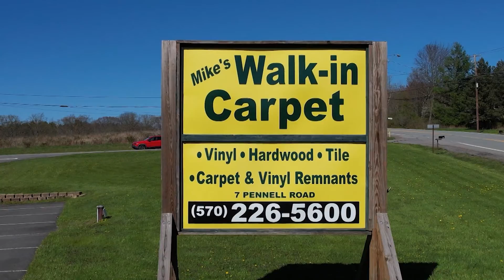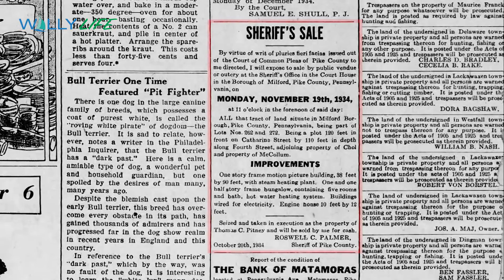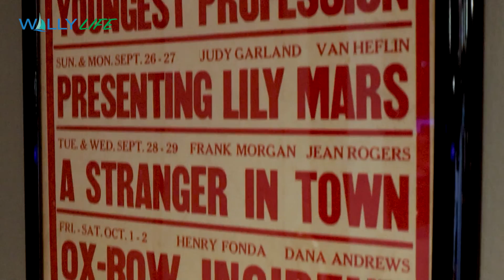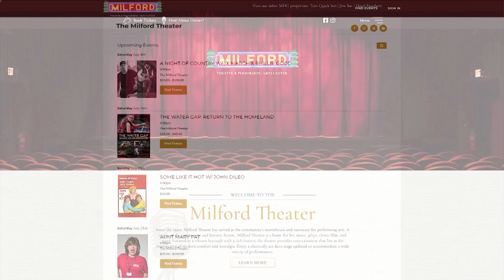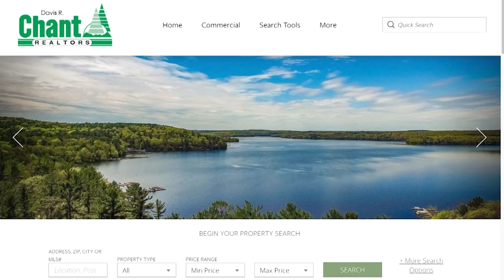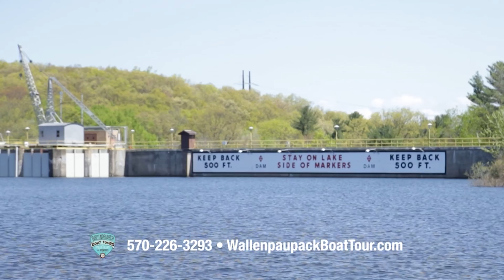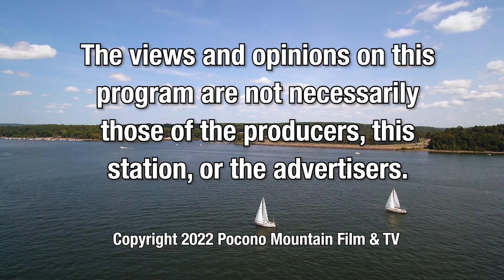Wally Life July 2022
The Delaware River Sojourn is an annual event that allows people to experience nature, paddle the last river on the East Coast without dams,
and to paddle the river safely under the guidance of an experienced river rescue team.  Paddlers can participate for one day or up to eight days on the Delaware River.  Each section of the river, the upper, middle, lower and tidal Delaware River offer unique experiences.  The Sojourn provides a kayak, life vest, paddle, transportation, and most of the meals during the adventure.

Over the years, the Milford Theater has been rumored to be haunted.  We take a look at the history of the Milford Theater and why people believe the theater has a ghost.  Built in 1911, the theater was the crown jewel of Milford for a decade before falling prey to the Great Depression.  In 2020, the theater was sold to the Milford Hospitality Group, who restored the property to its former glory and have stepped up the arts programming to bring a variety of productions to the Milford Community.  From movies, musical acts, and stage productions to community festivals, the Milford Theater has once again become a vibrant center for the arts in the Northern Pocono Mountains.

Fair season is almost upon us and the 160th Annual Wayne County Fair is just around the corner.  Join us as we take a look at last year's fair highlights, courtesy of the Video Production department of the Wallenpaupack Area High School under the direction of David Jackman.  This News segment was edited by students Peyton McGrath and Justin Gannuscio.

And welcome to our supporters, the Milford Hospitality Group, Mike's Walkin Carpets, Wallenpaupack Boat Tours, and the Sullivan County Visitor's Association!